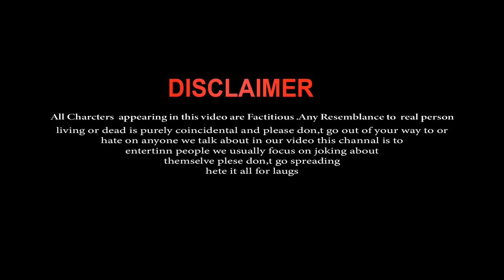Roi Na Je yaad Meri Aayi Ve | Sad Heart Touching School Love Story | Hindi Sad Song 2022 | GM Studio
Hi Guys Welcome To Our New Channel GM Studio Kolkata
Sad Song 🎼With 🎸 Vicky Singh, Song  ..So Guys Full Watch And enjoy The Story

:- Video Credit :- 🎥
Cast                 : Sumi & Mithun
Co Cast           : Sonali,Dipa & Rafiqul
Edit                  : Tapan
Camera & Colour  :  Tapan
Directed By    : Ganesh
Management :  GM Mallik